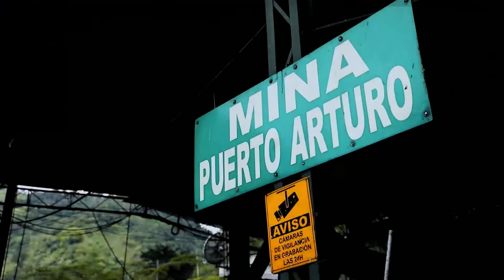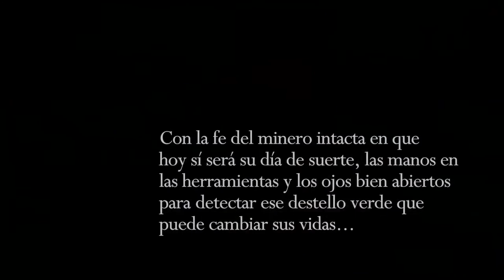CrónicasProcuraduría | Mediando entre empresas mineras y guaqueros. Episodio I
En Crónicas Procuraduría conozca la acción del Ministerio Público para generar soluciones entre empresas mineras y 'guaqueros' en el occidente de Boyacá.